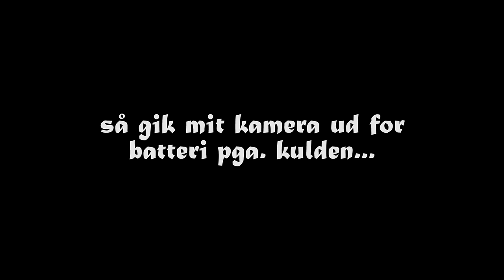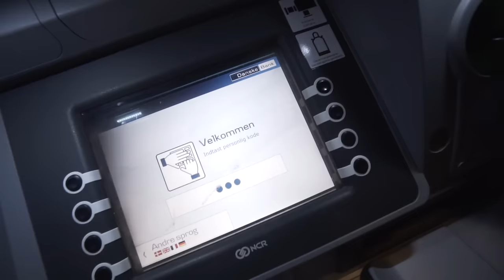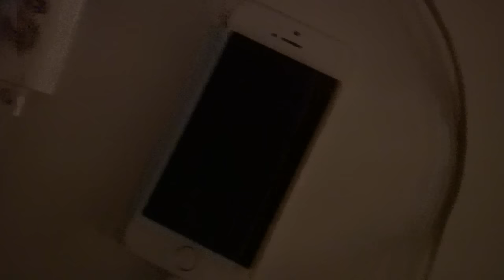JEG ÆDER DET HELE SELV!